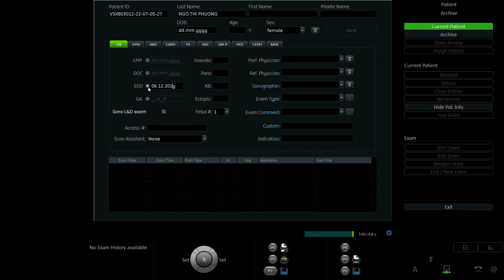NGÔ THỊ PHƯƠNG 1997 p2 01